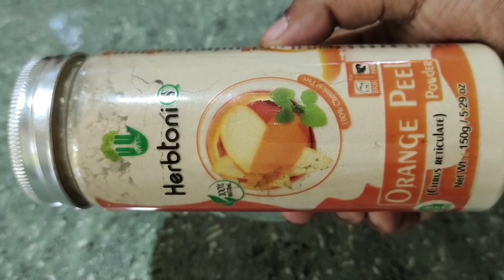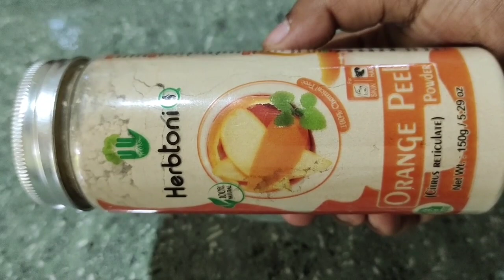|রোদে পুড়ে যাওয়া কালো ত্বককে ফর্সা ও উজ্জ্বল করার ঘরোয়া উপায়|DIY Skin Whitening Powder|Remove Suntan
হ্যালো বন্ধুরা!!🙋‍♀️
আমি পূজা, আমার ইউটিউব চ্যানেলে তোমাদের সবাইকে স্বাগতম জানাই।
তোমার মূল্যবান সময় থেকে সময় বের করে তুমি আমার এই ভিডিওটি দেখছো তার জন্য আমি তোমার প্রতি কৃতজ্ঞ। আমি মন থেকে তোমাকে ধন্যবাদ জানাই।
আমার এই চ্যানেলে তোমরা পেয়ে যাবে স্কিন কেয়ার হেয়ার কেয়ার এবং বিউটি রিলেটেড বিভিন্ন ঘরোয়া রেমিডি। তার পাশাপাশি ভালো ভালো প্রোডাক্ট সম্পর্কে তোমরা আমার এই চ্যানেলের মাধ্যমে জানতে পারবে।
আমি নিজে নিত্য নতুন প্রোডাক্ট ট্রাই করতে ভীষণ ভালোবাসি। তার সাথে সাথে বিভিন্ন ঘরোয়া রেমিডি নিয়ে নিজের ত্বক ও চুলের সাথে এক্সপেরিমেন্ট করতে খুবই ভালোবাসি।আমি আমার অভিজ্ঞতা থেকে যা জ্ঞান অর্জন করি সেটাই তোমাদের সাথে ভাগ করে নেই আমার ভিডিওর মাধ্যমে।
 তোমরা এভাবে পাশে থেকে কমেন্ট করার মাধ্যমে তোমাদের মতামত জানালে আমি অনেক বেশি অনুপ্রেরণা পাই এই ধরনের ভালো ভালো ভিডিও বানানোর জন্য। তার পাশাপাশি তোমাদের পরামর্শমতো তোমাদের জন্য ভিডিও বানানোর চেষ্টাও করি।
আমি সবসময় চেষ্টা করি তোমাদের জন্য সেরা রিমেডি এবং সেরা প্রোডাক্ট নিয়ে ভিডিও করার; আমার উদ্দেশ্য তোমাদের উপকার করা, আমি কখনোই এমন কোন ভিডিও বানাবো না বা এমন কোন প্রোডাক্ট তোমাদের সাথে শেয়ার করবো না যেটা আমার মনে হবে যে কারো ক্ষতি করতে পারে।
তবু একটা কথা তো বলতেই হবে আমার কোন ভিডিও যদি তোমার ত্বক বা চুলে বা শরীরে বিরূপ প্রতিক্রিয়া দেয় সেটা সম্পূর্ণ অনিচ্ছাকৃত।আমি কোনো প্রফেশনাল বিউটিশিয়ান নই বা আমার কোন শংসাপত্র নেই আমি যা ভিডিও বানাই তা সম্পূর্ণ আমার ব্যক্তিগত অভিজ্ঞতা থেকে বানাই এবং আমার বলা যেকোনো পরামর্শ, যেকোনো মতামত সম্পূর্ণ আমার ব্যক্তিগত মতামত।তাই আমার যেকোন ভিডিও দেখে সেটা নিজের ওপর ট্রাই করার আগে বা যেকোনো  প্রোডাক্ট কেনার আগে সেটা নিজের দায়িত্বে কিনবে এবং নিজের দায়িত্বে ব্যবহার করবে।
আমি নিশ্চিত আমার দেখানো বিভিন্ন ঘরোয়া রেমিডি এবং আমার পরামর্শগুলো 100% কার্যকরী ;কিন্তু কিছু কিছু লোকের ক্ষেত্রে সেটা কার্যকরী নাও হতে পারে কারণ আমাদের সবারই ত্বক ও চুল একে অপরের থেকে আলাদা তাই সে ক্ষেত্রে কিছু মানুষের নাও কাজ হতে পারে।
তুমি যদি তোমার ত্বক ও চুল নিয়ে কোন গভীর সমস্যায় পড়ে থাকো তবে আমি বন্ধু হিসেবে পরামর্শ দেব তুমি ডক্টরের পরামর্শ সবার আগে গ্রহণ করো।
প্লিজ আমার ভিডিও গুলো দেখার পর লাইক করবে, নিজের ফ্রেন্ড ও ফ্যামিলি মেম্বারদের সাথে শেয়ার করবে, আর এভাবেই আমাকে সাপোর্ট করে যাবে।  ধন্যবাদ।